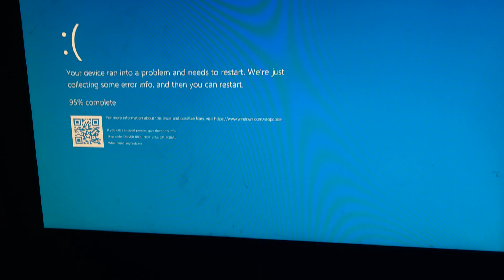Dave Screaming Out Bambi has a BSOD